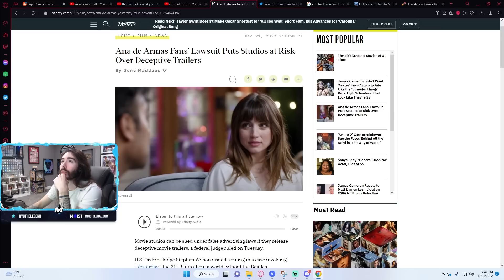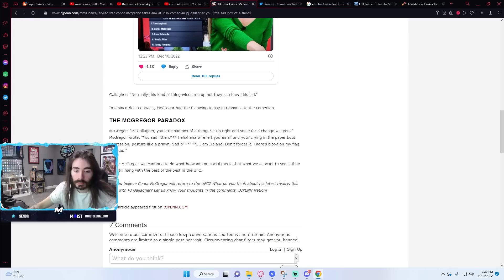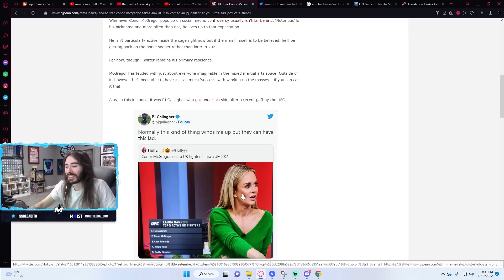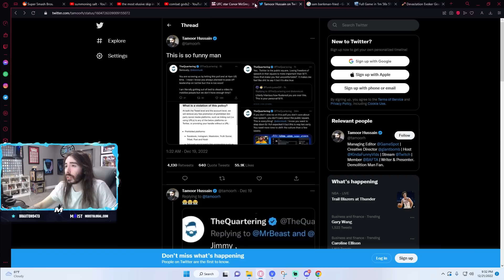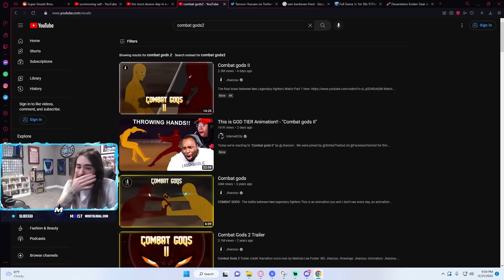Charlie Reacts to Conor McGregor's Fall Off | MoistCr1tikal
That CTE is really starting to hit, huh?